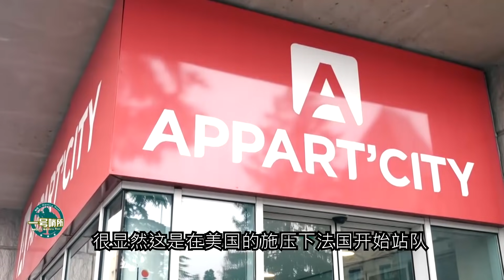美國被耍？德國軍艦來南海並非“自由航行”，英日印三國聯合譴責【一号哨所】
1、00:00-02:20 法國參議院通過涉台法案，釋放危險信號，統一步伐或正在加快
2、02:21-04:54 反轉了？德國軍艦來南海並非“自由航行”，英日印三國聯合譴責
3、04:55-07:25 背叛者終將被審判，中國釋放明確信號，美澳急忙撇清關係
4、07:26-10:33 真想滅國？挨了中國收拾又遭美國嫌棄，土澳卻依然派出軍艦去南海